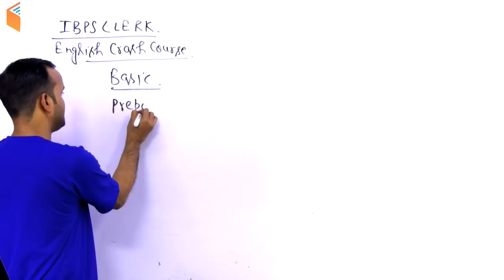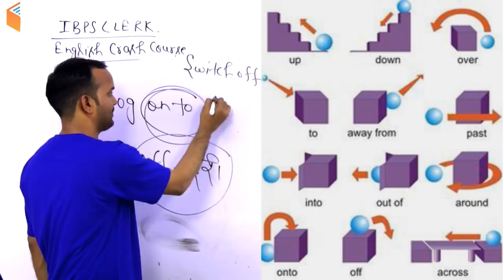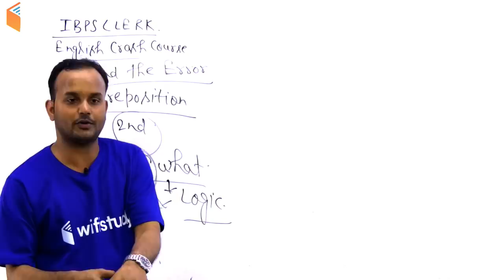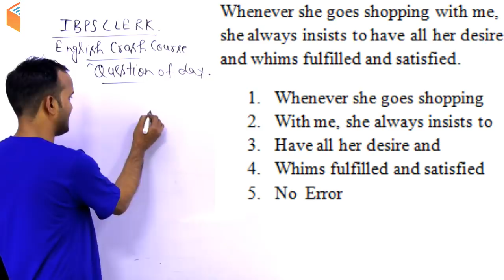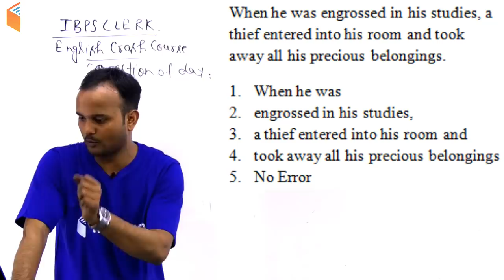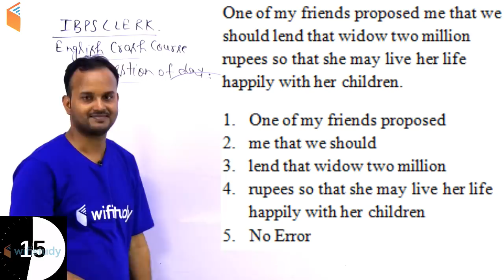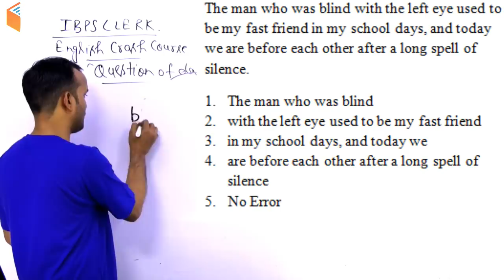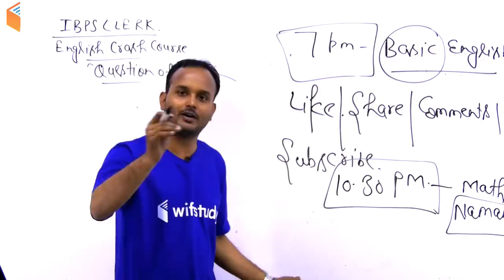3:00 PM - IBPS Clerk 2018 | English by Sanjeev Sir | Basic Concept of Preposition